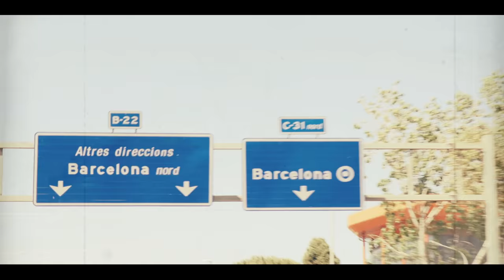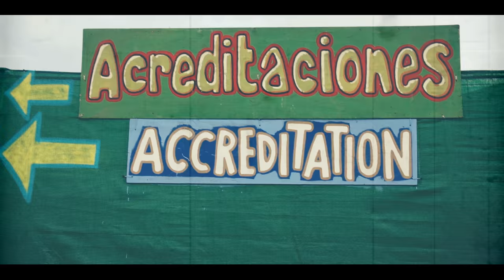The Bartenders - On Her Side (Official Video)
The Bartenders - "On Her Side" released on album "Poles are movin'!" (Zima Records/The Bartenders 2016)

Lyrics: Kuba Kaczmarek

Camera Assistant: Karolina Woźniak
Location: Rototom Sunsplash Festival, Benicassim, Spain

about the album:

Artist: The Bartenders
Title: Poles are movin'!
Format: CD / Digital
Genre: Ska / Reggae / Jazz / Latin
Recorded in Sonus Studio (instruments) and LocoMotive Studio (vocals)
Mix: Arkadiusz Wielgosik
Photo: Rafał Nowak

THE BARTENDERS are leading aficionados of Jamaican ska-jazz in Poland, praised by backing the project "Tribute to Alibabki" and main Polish representation of the genre abroad. They met in Warsaw in 2006. Fascination with the achievements of Jamaican music of 60s/70s last century was what connected them. They performed at most of reggae and ska festivals in Poland, with their own sets or backing artists like Dr. Ring Ding.

In 2013 they released their debut album „Szumna Sessions” - eleven tunes embedded in Jamaican style: from instrumental ska-jazz compositions (including Krzysztof Komeda's "Kattorna") to melodic ska/rocksteady and early reggae influenced songs, vocally enriched by such artists as: Dr. Ring Ding, Daniel Broman (Babylove and the Van Dangos), Mamadou Diouf etc. The album was very well received, and single "The Polecat" featuring Dr. Ring Ding  remained at the forefront of the Polish Radio charts RDC for a few weeks.

In autumn 2015 they participated in "Tribute to Alibabki" project to celebrate 50th anniversary of Jamaican music in Poland. Their role was to arrange and perform selected songs of the legendary female group Alibabki in ska/reggae manner and renew their historical ska tunes from 1965 with cooperation with top Polish reggae/ska singers and Alibabki themselves. The band were highly acclaimed for their musical work.

On their second album, "Poles are movin'!", ten years of experience in making the audience dance are put into thirteen songs, sung in Polish and English, with jazzy ska & reggae feel and analog sound.

Musicians:
Witold Haliniak - trombone, backing vocals
Piotr Jaros - tenor and bari saxophones
Kuba Kaczmarek - lead vocal
Jacek Orłow - drums
Jakub Pajewski - guitar
Janusz Rutkowski - bass
Dawid Somló - percussion
Mikołaj Tabako - trumpet, backing vocal
Łukasz Bytner - keyboards